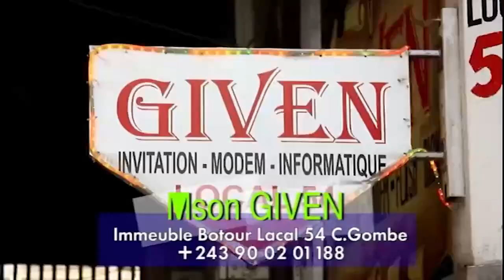FALLY IPUPA DOSSIER ARENA EYINDI: GOUVERNEMENT FRANÇAIS ESALI LETTRE PONA BA COMBATTANTS